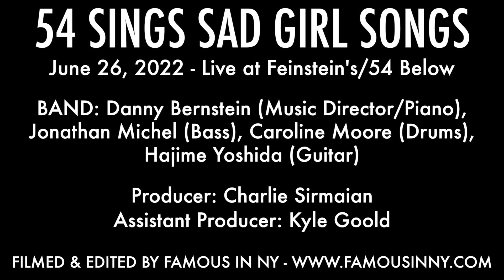Senzel Ahmady - "Gravity" (Sara Bareilles)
54 SINGS SAD GIRL SONGS

BAND: Danny Bernstein (Music Director/Piano), Jonathan Michel (Bass), Caroline Moore (Drums), Hajime Yoshida (Guitar)

Producer: Charlie Sirmaian
Assistant Producer: Kyle Goold